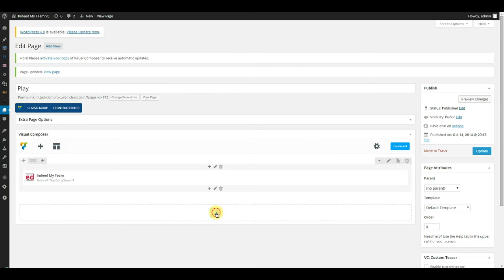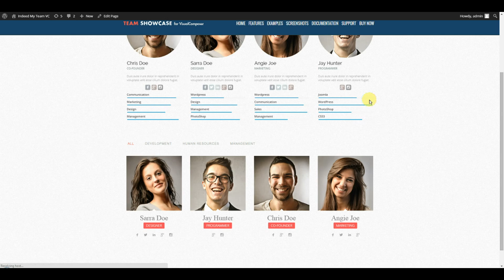MyTeam Showcase for Visual Composer